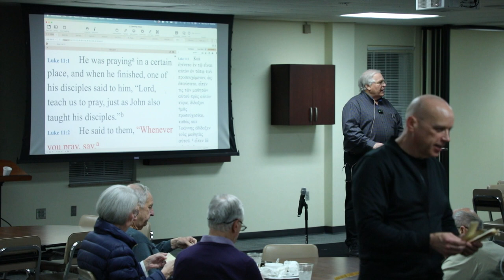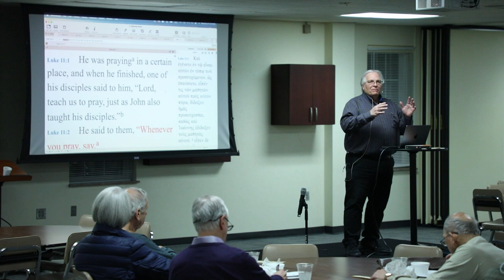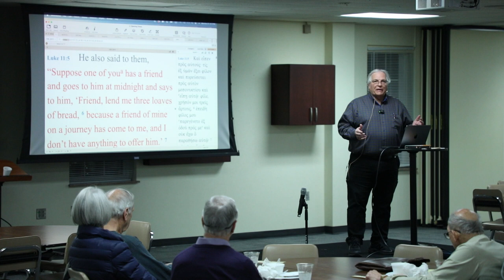11/27/23 | Wyatt Lectures | Understanding God and Ourselves through the Parables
Date: 11/27/23
Title: Understanding God and Ourselves through the Parables
Scripture: Luke 11, 12, 15-16, 18
Speaker: Bill Warren, Guest Speaker
Series: Wyatt Lecture Series